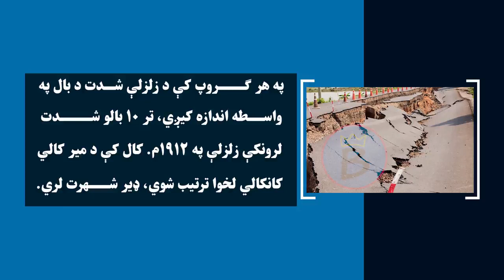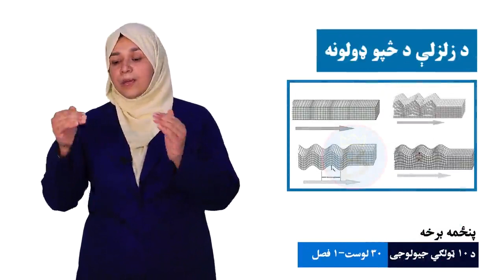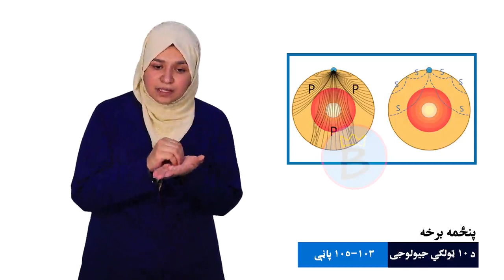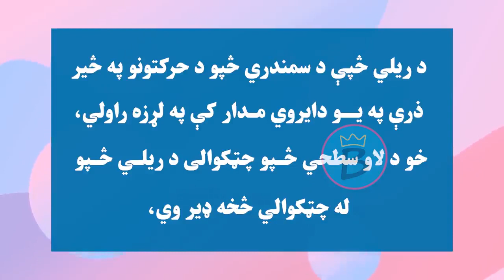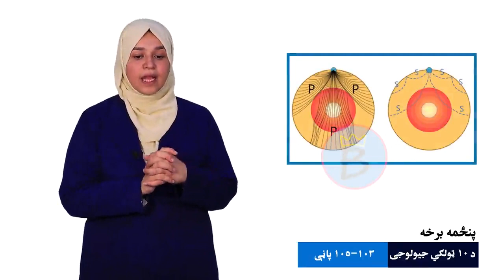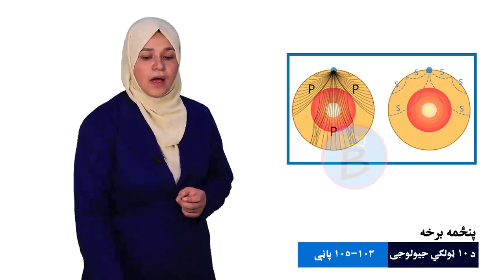جیولوجي ټولګی ۱۰ | پنځمه برخه | لومړی څپرکی | لوست ۳۰ | د زلزلې ميکانيزم، درجه او شدت